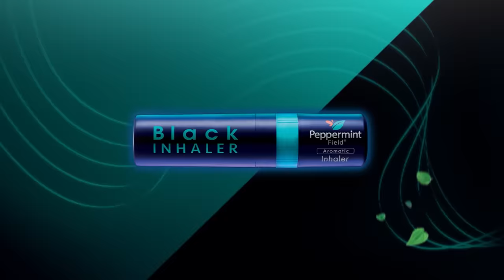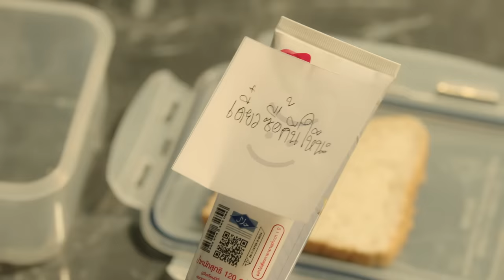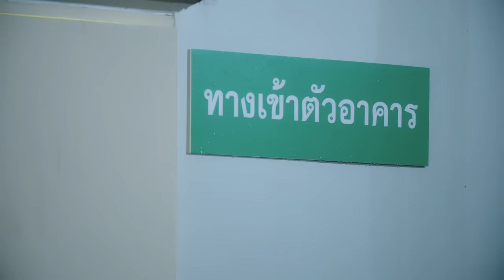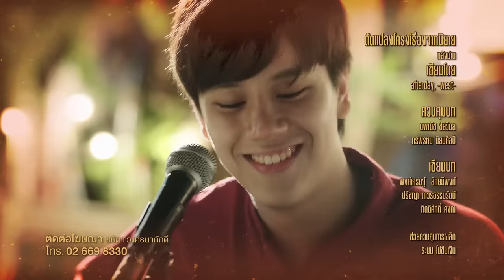[Eng Sub] แค่เพื่อนครับเพื่อน BAD BUDDY SERIES | EP.5 [4/4]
จากคนที่ไม่มีวันเป็น “เพื่อน” กันได้...สู่คนที่ไม่มีวันเป็นได้ “แค่เพื่อน”
ภัทร หนุ่มทะเล้น กากเกรียน และ ปราณ หนุ่มเนี้ยบ มาดคุณชาย ผู้ที่ถูกฟ้าลิขิตให้เป็นศัตรูกันตั้งแต่ยังไม่เห็นหน้า เพราะพ่อแม่เปิดร้านอุปกรณ์ก่อสร้างอยู่ข้างกัน แข่งกันตัดราคา แย่งลูกน้อง เกลียดกันชนิดไม่เผาผี ทำให้ทั้งคู่ถูกวางตัวเป็นคู่แข่งกันตั้งแต่เกิด ไม่ว่าใครคลานได้ก่อน เดินได้ก่อน เรียกพ่อแม่ได้ก่อน ทุกอย่างล้วนถูกเอามาเปรียบเทียบเกทับกัน
แต่วันหนึ่งตอนที่ทั้งคู่อายุ 12 ปี กำแพงความเกลียดชังของทั้งคู่ก็เริ่มมีรอยร้าว เมื่อ ภา น้องสาวของภัทรขี่จักรยานพลัดตกน้ำในคลองหมู่บ้าน  ระหว่างที่ภัทรยังทำอะไรไม่ถูก เป็นปราณที่กระโจนลงน้ำไปช่วยภาขึ้นมา เหตุการณ์นั้นก็ทำให้ความสัมพันธ์ของคนทั้งคู่เปลี่ยนไป แม้ภายนอกจะดูเป็นคู่แข่งกันเหมือนเดิม แต่ลึกๆ ข้างในก็ไม่เกลียดชังกันเท่าเดิม
จน ม.3 อาจารย์ให้ทั้งคู่ฟอร์มวงดนตรีด้วยกัน ทำให้ทั้งคู่ต้องใกล้ชิดกันมากขึ้น
4 ปีต่อมา โชคชะตาก็เล่นตลกเมื่อส่งให้ ภัทร เข้าเรียนปี1 เป็นประธานรุ่นฝั่งวิศวะ  ขณะที่ ปราณ เป็นประธานรุ่นคณะสถาปัตย์ โดยที่ทั้ง 2 คณะเป็นคู่แค้นกันมานาน ทำให้ภัทรและปราณต้องกลับมาตีกันอีกครั้ง เมื่อภารู้เรื่อง ก็วีนแตก ยื่นคำขาดห้ามภัทรทำร้ายปราณเด็ดขาด เพราะบุญคุณที่เคยช่วยไว้ ทำให้ภัทรไปขอทำข้อตกลงกับปราณว่าจะแอบแลกเปลี่ยนข้อมูล เพื่อหาทางหลีกเลี่ยงไม่ให้ทั้ง 2 คณะทะเลาะกัน ปราณเองก็ไม่ชอบมีเรื่องเลยยอมตกลง
ทำให้ทั้งคู่เริ่ม “ความสัมพันธ์แบบลับๆ” ที่จะเป็นเพื่อนก็ไม่ใช่ ศัตรูก็ไม่เชิง แต่บันเทิงใจคนดู
สุดท้ายแล้วมิตรภาพบนความขัดแย้งของภัทรและปราณจะไปสิ้นสุดที่ตรงไหน ความลับจะแตกลงเมื่อไหร่ พ่อแม่จะยอมรับหรือไม่ หรือสุดท้ายจะมีวันที่ความขัดแย้งคลี่คลายหรือไม่

นนน กรภัทร์ เกิดพันธุ์ รับบท ปราณ
โอม ภวัต จิตต์สว่างดี รับบท ภัทร
เลิฟ ภัทรานิษฐ์ ลิ้มปติยากร รับบท ภา
มิ้ลค์  พรรษา  วอสเบียน รับบท อิ๊ง
จิมมี่  จิตรพล โพธิวิหค รับบท ไว
เดรก สัตบุตร แลดิกี รับบท กร
มาร์ค ปาหุณ จิยะเจริญ รับบท หลุยส์
พร้อม ทีปกร ขวัญบุญ รับบท โม่
ลอตเต้ ฐกร พรหมสถิตกุล รับบท เซฟ
มาร์ค ภาคิน คุณาอนุวิทย์ รับบท ช้าง
ลีโอ พุฒ  รับบท พ่อภัทร
ยุ้ย ปัทมวรรณ เค้ามูลคดี รับบท แม่ภัทร
เอ พศิน เรืองวุฒิ รับบท พ่อปราณ
เปิ้ล ภารดี วงษ์สวัสดิ์ รับบท แม่ปราณ
แก๊ป ธนเวทย์  สิริวัฒน์ธนกุล รับบท เฮียไช้
โขม ก้องเกียรติ โขมศิริรับบท ลุงต๋ง

ติดตาม แค่เพื่อนครับเพื่อน BAD BUDDY SERIES
ทุกวันศุกร์ เวลา 20:30 น. ทางช่อง GMM25 | 22:30 น. ทาง WeTV

แค่เพื่อนมั้ง (Just Friend?) Ost.แค่เพื่อนครับเพื่อน BAD BUDDY SERIES - NANON KORAPAT
จะไม่บอกใครละกันว่าเธอชอบฉันก่อน (SECRET) Ost.แค่เพื่อนครับเพื่อน BAD BUDDY SERIES - Kacha Nontanun
เพลงที่เพิ่งเขียนจบ (OUR SONG) Ost.แค่เพื่อนครับเพื่อน BAD BUDDY SERIES - NANON KORAPAT

Subtitles
Turkish : Feyre & Bobonababae (Morfansub)
Vietnamese : Bad Buddy VNFC - OhmNanon
French : SeoRin Fansub & Elea Kayne
Korean : @plz_more_giman
Spanish (Latin America) : Katorxe (@14torxe)
Polish : Hoa
Portuguese (Brazil) : BoysLove Hub
Burmese :  Eternal love with OhmNanon Myanmar FC
Italian : Il Potere del Trio FanSub.